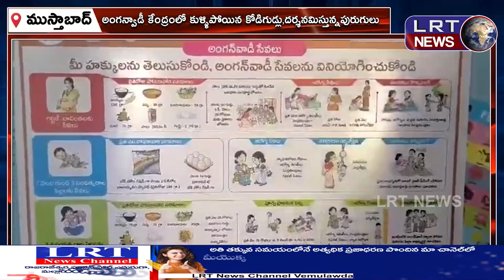పోతుగల్ అంగన్వాడి కేంద్రం లో కుళ్ళిన గుడ్లు.. చర్యలు తీసుకోవాలని యువకుల డిమాండ్ ||| LRTNEWS